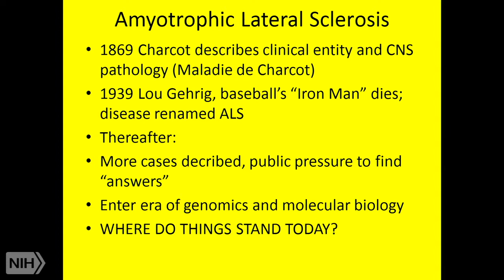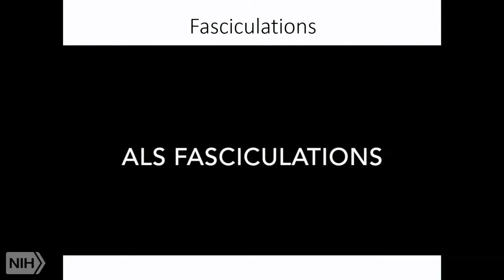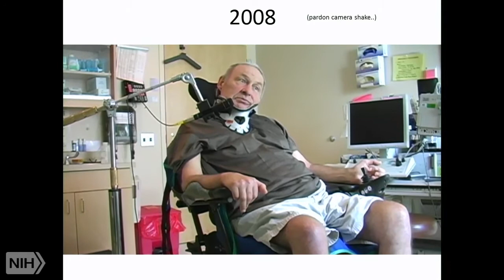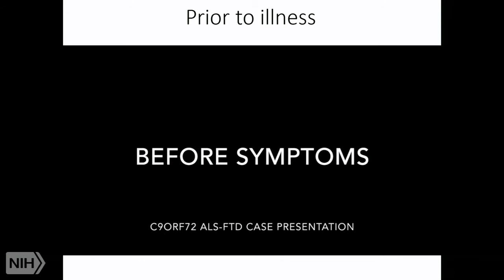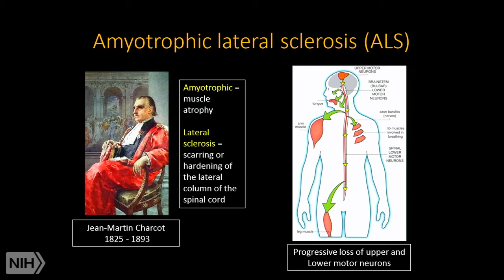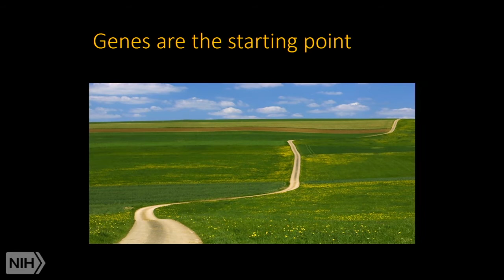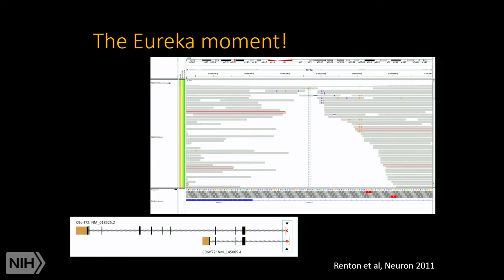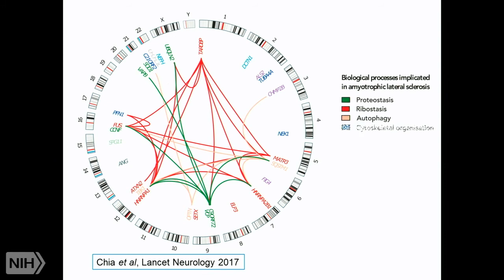2018 Demystifying Medicine: Amyotrophic Lateral Sclerosis (Lou Gehrig’s Disease)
2018 Demystifying Medicine: Amyotrophic Lateral Sclerosis (Lou Gehrig’s Disease): are we making progress?

Air date: Tuesday, March 27, 2018, 4:00:00 PM

Runtime: 01:40:48

Description: The Demystifying Medicine Lecture Series is designed to help bridge the gap between advances in biology and their applications to major human diseases. The lectures include presentations of patients, pathology, diagnosis, and therapy in the context of major diseases and current research. All clinicians, trainees including fellows, medical students, Ph.D. students, and other healthcare and research professionals are welcome to attend.

Author: Mary Kay Floeter, MD, PhD, NINDS, NIH and Bryan Traynor MD, PhD, MMSc, NIA, NIH